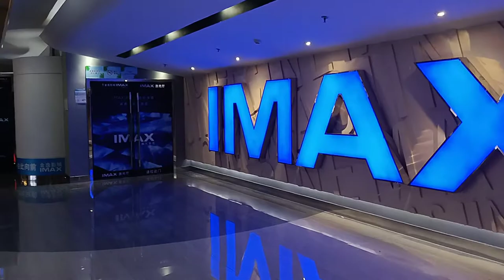INSIDE IMAX CINEMA IN CHINA | NO MORE COVID IN CHINA | JUMPACKED CINEMA IN CHINA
No more covid in China！ We went to Livat IMAX cinema to watch a movie. See how back to normal China is!